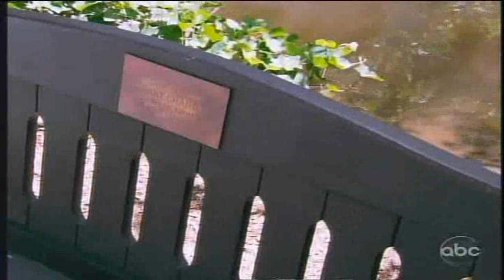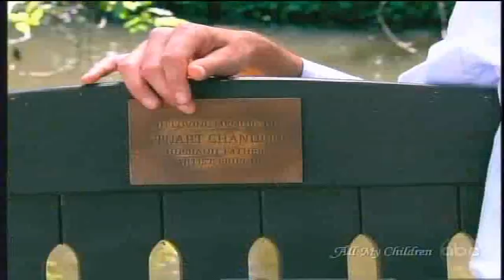AMC 10/11/10 Part 2